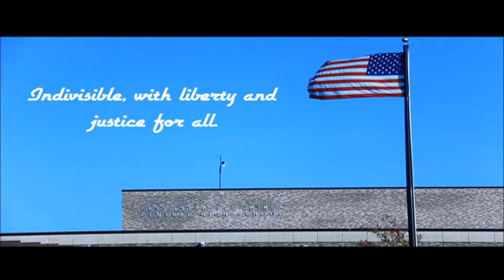Morning Show 4/15